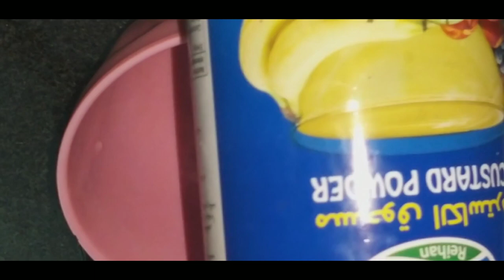Dheef & dhadhan (( cake ciida )) cream la'an la sameye